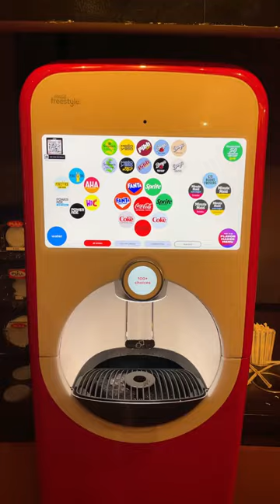New Smart Coke Freestyle Machines!!